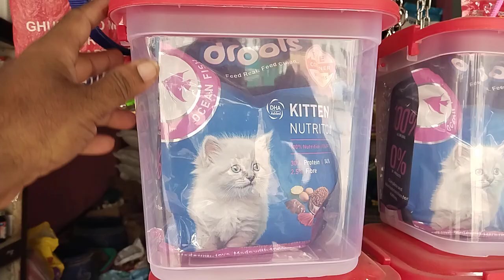Persian cat 🐈 kitten 🐈. doll doll face super quality. offer free free 1 kg torols food. free free